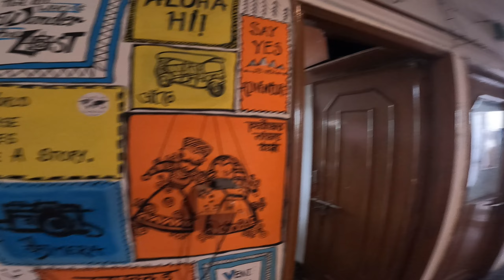Mount abu nikle or google map ne river mei ghusa diya |Episode 5| Rajasthan Series| Xpulse200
This is my first long solo ride to Rajasthan , where i saw a different view of RAJ which i never imagined and changed my view of Rajasthan